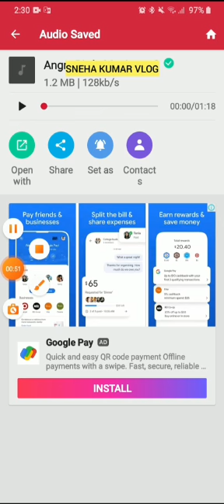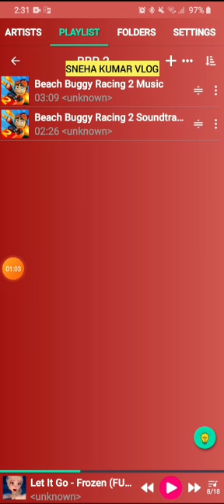How to add video to mp3 player VLOG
A quick and easy way to add your music video to mp3 player in just 5 mins. Its a 5 min tutorial by SNEHA KUMAR VLOG. Short video